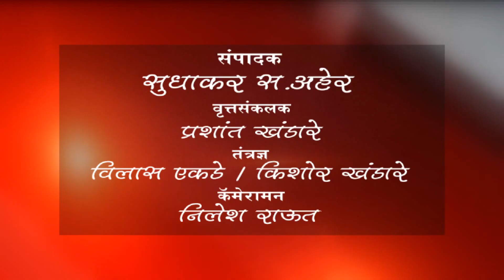बुलढाणा - जागतिक क्षयरोग दिनानिमित्त जनजागृती रॅली